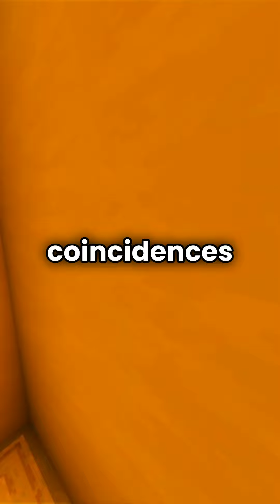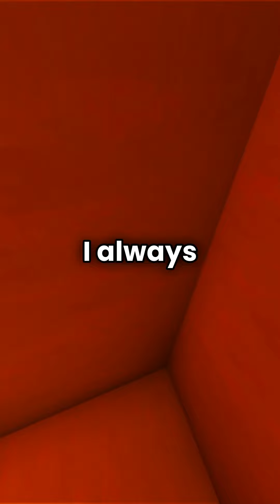My Golden Child Siblings Received $370K From Our Parents While I Got Nothing, I snapped when...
Binge watch previous episodes, that you can educate yourself and have a great time

Relationship advice, wife cheating, regret cheating, jokes, regret after cheating, when you are in a secret relationship, when you're in an open relationship, how to be more open in a relationship, Wife infidelity, Husband infidelity, husband keeping secrets from wife, wife keeping secrets from husband, how to take care of your wife, narcissist and family relationships, toxic relationship story, reddit stories revenge on family, reddit stories about entitled families,born in rich family, dad in businessman, wealthy people stories, reddit stories family disowned me, reddit stories revenge on family, reddit stories entitled siblings, marriage revenge full story,